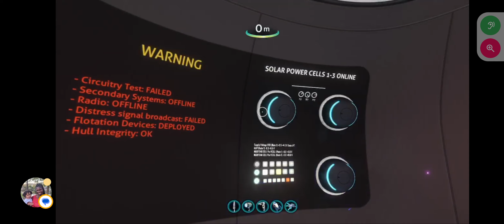subnautica.gaming ,scary sea aliens ,gaming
subnautica.gaming creative mode .gaming
ocean .water creatures .aliens